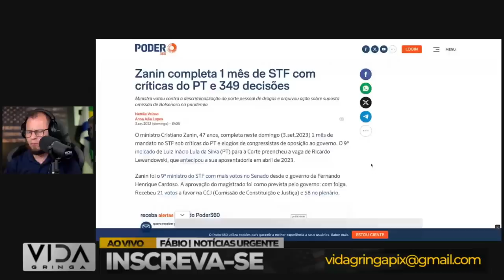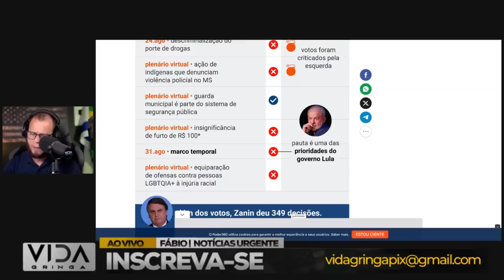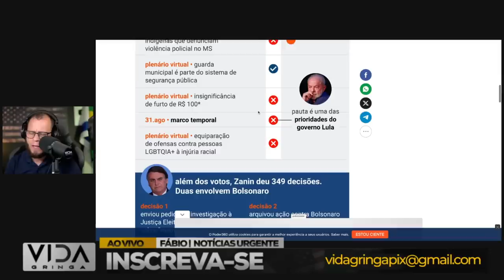Crise no Poder‼️ Conflito Entre Exército e Lula - isso muda tudo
🌟 Bem-vindo ao nosso canal! No vídeo de hoje, vamos analisar uma situação política de extrema importância que está impactando o Brasil. A crise no poder e o conflito entre o exército e o ex-presidente Lula têm gerado discussões acaloradas em todo o país.

📰 Neste vídeo, você encontrará uma análise imparcial das últimas notícias e eventos relacionados a essa crise política. Vamos mergulhar nas complexidades desse conflito, explorando suas causas, implicações e o que isso pode significar para o futuro do Brasil.

🔍 Nosso objetivo é fornecer informações precisas e detalhadas para ajudá-lo a compreender melhor o contexto e as ramificações desse conflito. Não estamos aqui para tomar partido, mas sim para informar e promover discussões construtivas.

💬 Deixe seus comentários abaixo com suas opiniões e perspectivas sobre essa crise no poder. Queremos ouvir sua voz e criar um espaço para o diálogo significativo.

Acompanhe-nos enquanto exploramos essa crise que pode mudar o curso da história.